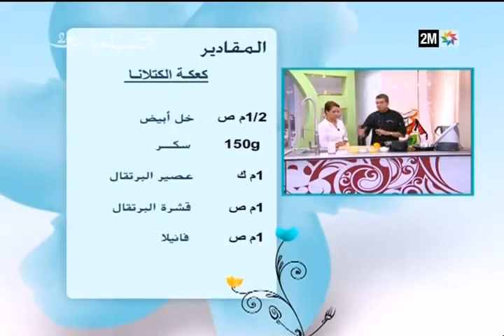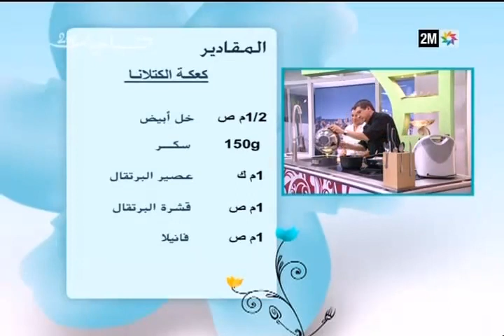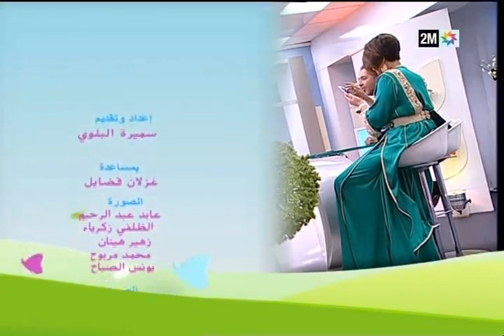صباحيات - صباحيات : الأربعاء 23 دجنبر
OUMOUMA  Dr. Leila BICHRA  Rhésus négatif et grossesse,  Les précautions  à prendre  chez les femmes
 Lilia MOULINE  Les secrets de beauté du bicarbonate de soude
TENUES TRADITIONNELLES  Leila HADDIOUI  Styliste (Agadir) :  Izmir